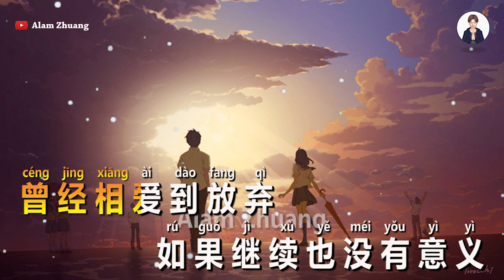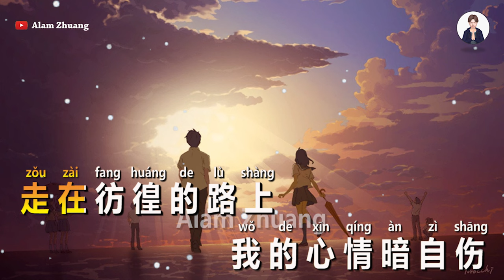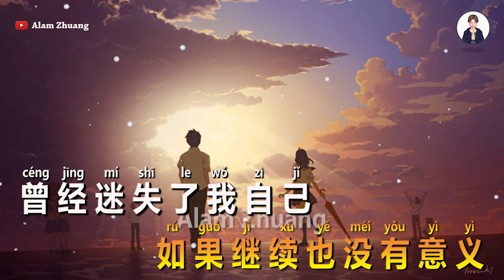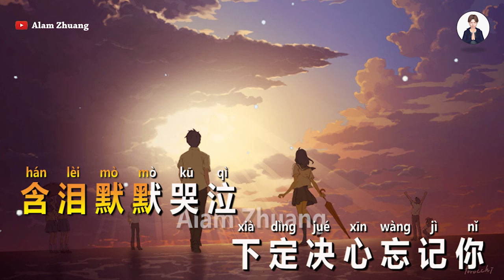Xia Ding Jue Xin wang Ji Ni ( 下定决心忘记你 ) - Karaoke